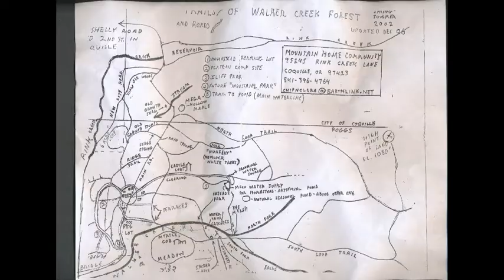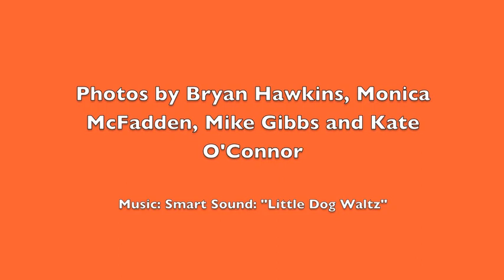Sara, Josephine County Search & Rescue Coordinator Extraordinaire!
Sara Rubrecht has been our SAR coordinator for 12 years.   She will be leaving us and we want to share what she has meant to us.